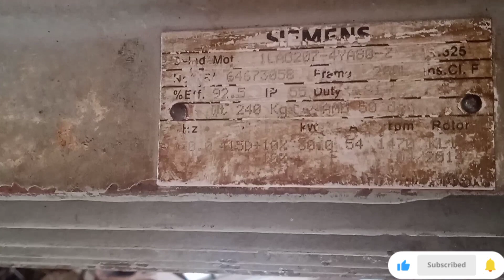SIEMENS 40HP 1440rpm 3phase motor rewinding steps🛠️electrician